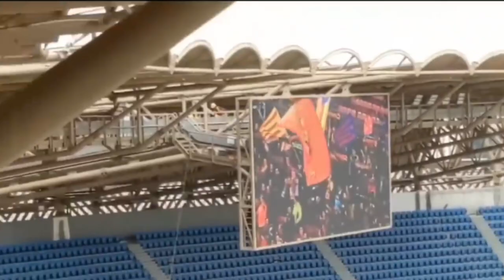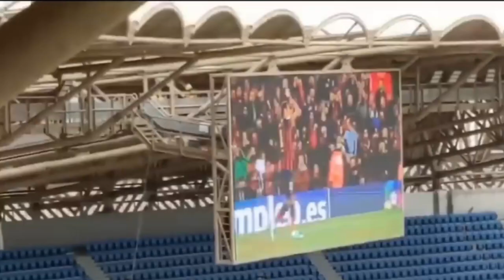SITADE AMAHORO iri MURI SITADE Z' AKASA MISAYA NIYO SITADE YAMBERE MURI AFRICA YOSE 2024